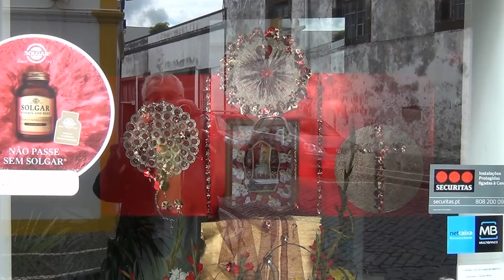MUDANÇA DA IMAGEM DE SAO JOSE E TAPETE DE FLORES.-2018-4-6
LINDA NOSSA FESTA..VIVA OS AÇORES..